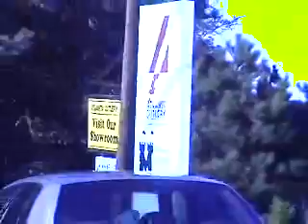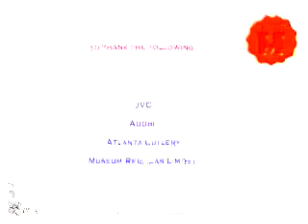Medieval Weapons Short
My first full video editing effort in Adobe Premiere way back in 2000.  I shot this footage in Atlanta, GA.  Will post a beter resolution copy if I can find one, but this one is old.